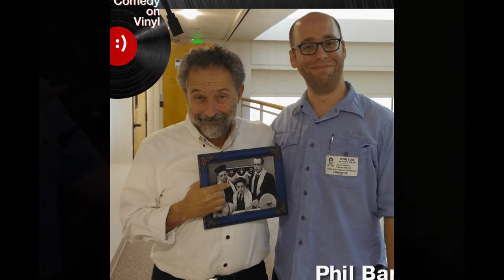Phil Baron - Can You Live With Love?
From the Willio & Phillio album, Never been on a single but in my opinion that's a beautiful love ballad.